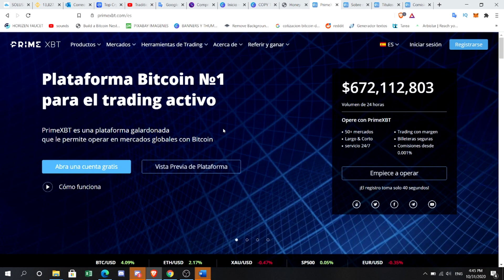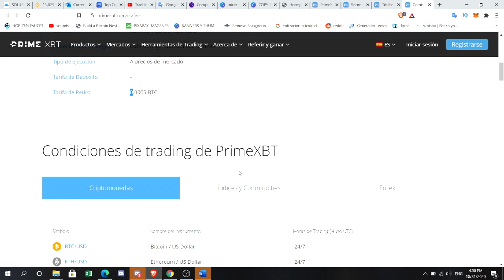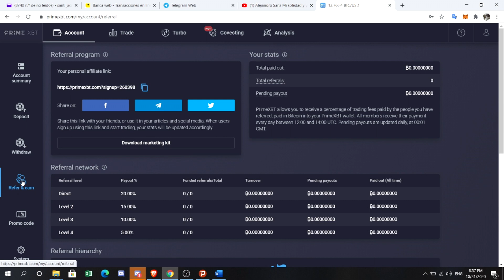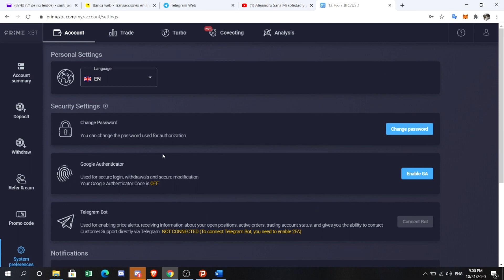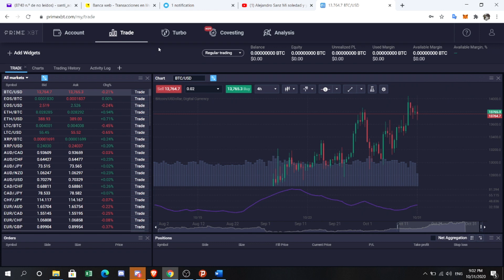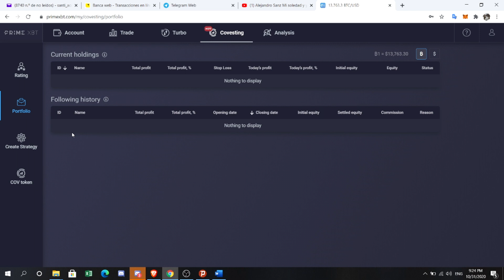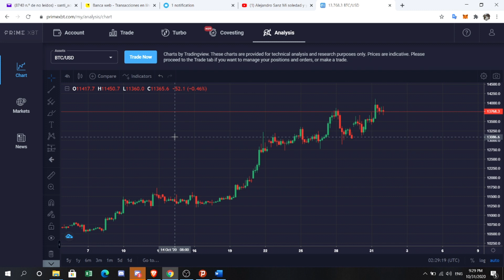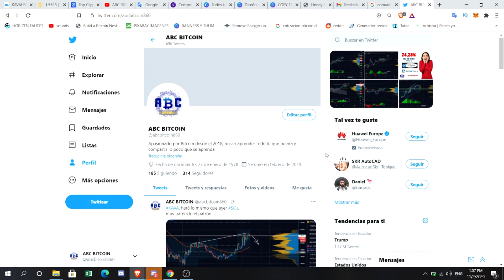PLATAFORMA PRIME XBT - INTRODUCCION Y 50% BONUS GRATIS V65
EN ESTE VIDEO TE PRESENTO LA PLATAFORMA DEL MOMENTO PRIME XBT, DONDE PODRAS SACARLE VENTAJA TANTO SI ERES UN TRADER EXPERIMENTEDO COMO SI ERES MUY NOVATO ACCEDIENDO AL COVESTING, UN PROVEEDOR DE COPY TRADING DENTRO DE LA PLATAFORMA.
RECUERDA QUE DIFERSIFICAR ES UNA DE LAS CLAVES PARA INVERTIR EN ESTOS MERCADOS.

REFERAL ID: abcbitcoin

TESNET FUTUROS DE BINANCE

ABRE TU CUENTA DE BITMEX

DONACIONES:
BTC: 1Ffk6epS1bQeB6koqs8je6qkjcrWaTv19Z
ETH: 0x21e3b2f9fe6e2B1fF14A1ab21Cc6a21AbA1F9279
LTC: LTftmwEKovgUtwrWB1M5AxQgUVEny8Qgd1
USDT (ERC-20): 0x88104a1ba00cca1616cc7c1d1a324a88e34f10cf